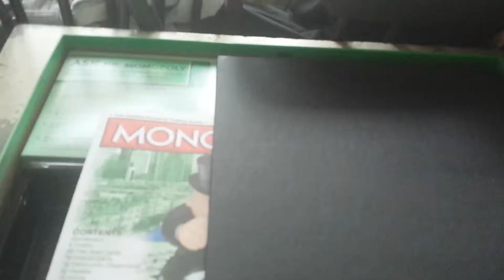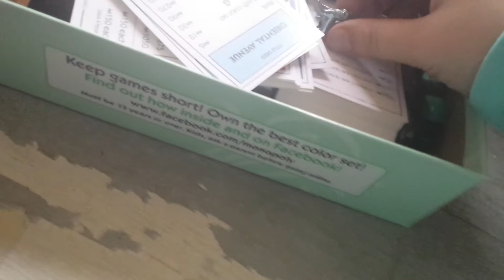Dog and cat monopaly sad story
Game: monopoly. Voices: used from the voice changer pro app. Items used: poolcover, mon. Cat mon. Dog. Do they move while not looking? WELL HERES THE AWNSER!